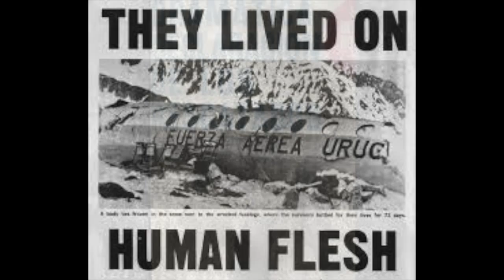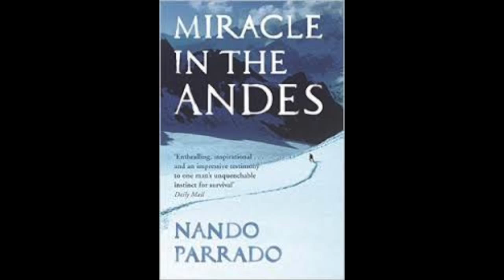I am Alive Movie Review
Evan Fernandez
International Studies/ Latin America Studies
Dr. Jorge Majfud
Fall 2015 Tuesday/ Thursday 11:00 AM